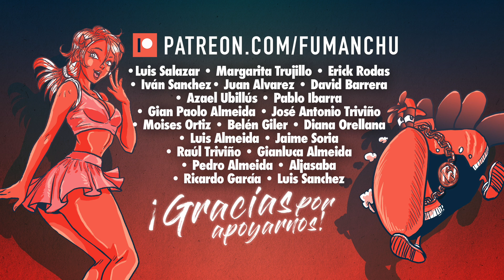EL CUERVITO FUMANCHÚ - Dibujando el comic Nro 280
Video del proceso de dibujo del webcómic semanal.